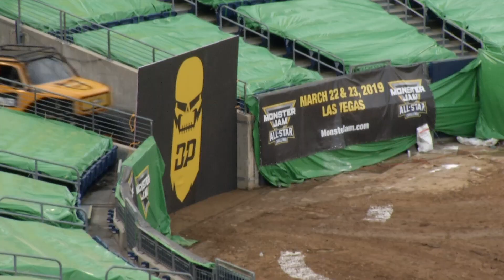Making of BroDozer Monster Jam Truck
Go behind-the-scenes to see how the all-new, innovative Diesel Brothers BroDozer Monster Jam truck came to life! Catch a new episode of Diesel Brothers this Monday night at 10pm ET on Discovery featuring BroDozer & Monster Jam!